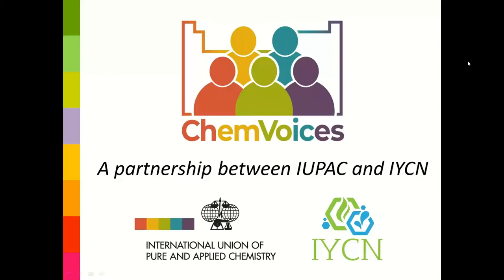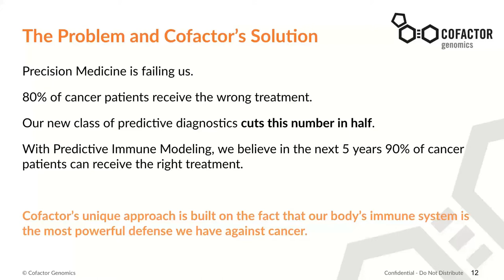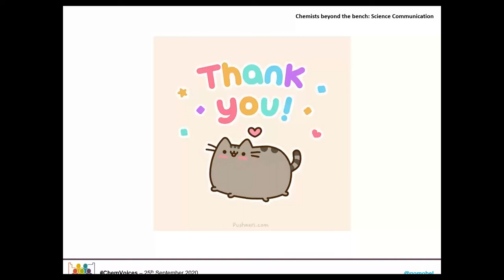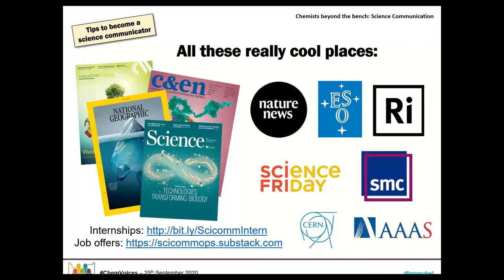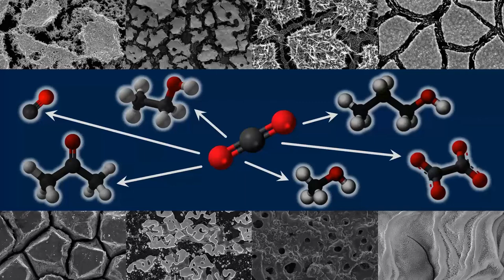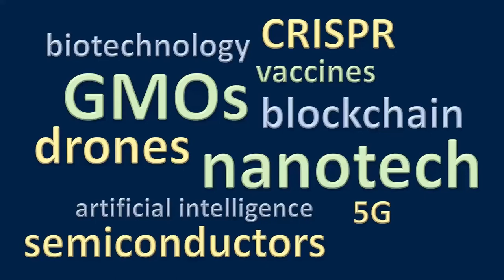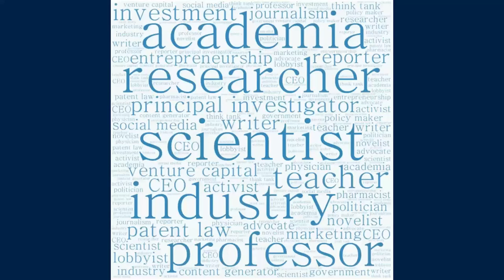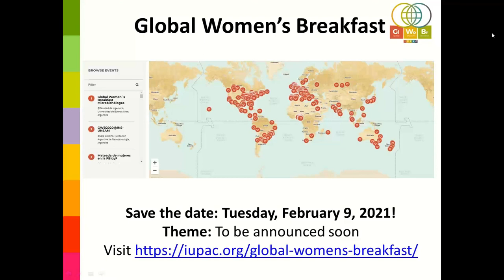ChemVoices: Chemists Beyond The Bench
This webinar highlights the experience of three early-career chemists working in market development, science communication, and global policy about their transition from academia into different industries. We will hear from:

Dr. Natalie LaFranzo – Cofactor Genomics, Vice President Market Development (@CheerChemist)

Dr. ‪Fernando Gomollón Bel – Graphene Flagship, Press Co-ordinator (@gomobel)

Dr. Aubrey Paris – US Department of State, Science and Technology Policy Adviser (@Belle_Tucker11)

Please be advised that the comments made by participants in our webinars may not reflect the values of ChemVoices and its partner organizations, IYCN and IUPAC.